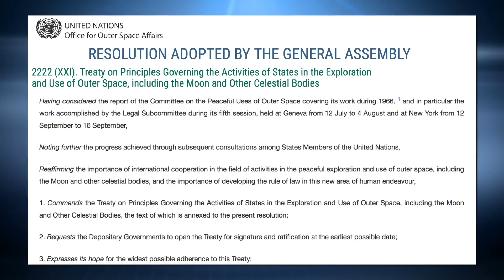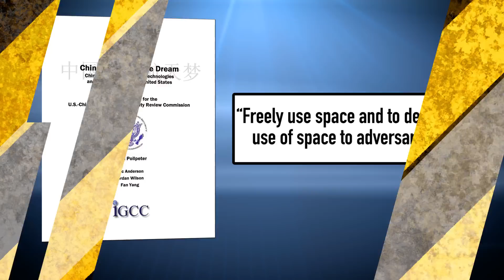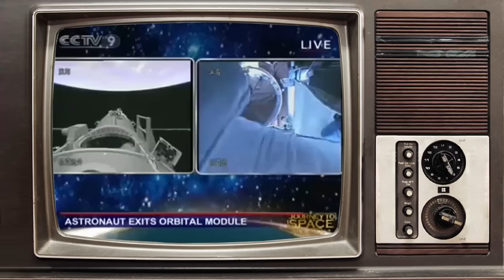China's Space Program: 5 Things You Should Know | China Uncensored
China's military has plans to control space. They may soon even out-space NASA. So there are a few things you might want to know about China's Space Program.

The Unstoppable Chris Chappell Sings in the New Year